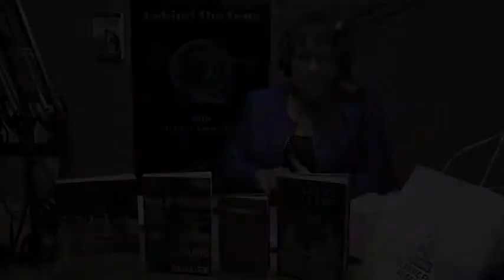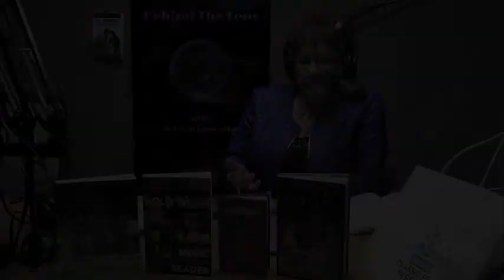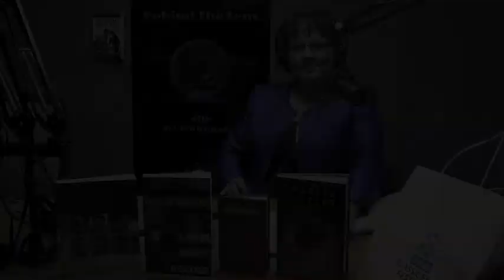"Behind The Lens" with debbie lynn elias and Guests, Kellee Pratt, Jess Weixler & Jennifer Prediger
It's a "classic" week on BEHIND THE LENS as the classically funny "trouble dolls" Jess Weixler and Jennifer Prediger join debbie and regale the hilarity and directorial learning curve of APARTMENT TROUBLES.

But about as classic as you can get is the TCM Classic Film Festival and TCM Festival Social Producer Kellee Pratt joins debbie to talk about the freshman Social Producer program at the fest this year and, of course, all things TCM!

And hear Kenneth Branagh talk about his classically cinematic approach to CINDERELLA while Virginia Madsen addresses the importance of acting coaches and the training of the vocal instrument.

Join noted film critic debbie lynn elias and a line-up of talented co-hosts and informed guests each week as she goes BEHIND THE LENS and below the line with in-depth looks at films and filmmaking with the movers and shakers and up and comers of the industry, along with movie reviews, interviews, box office round-ups, awards, festival coverage, specialty segments like Tech Talk, Legalese and Classic Corner, and more every Monday at 11am PT/2pm ET - only